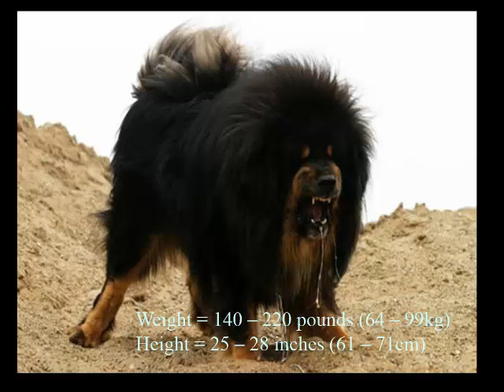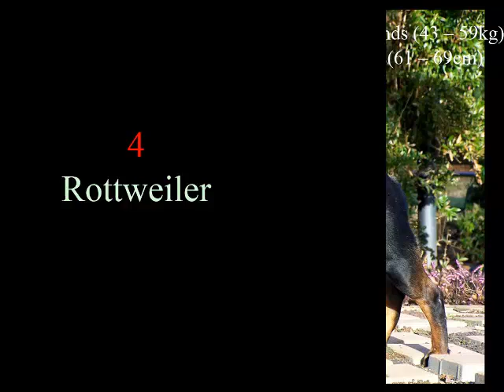top 10 guard dogs in the world